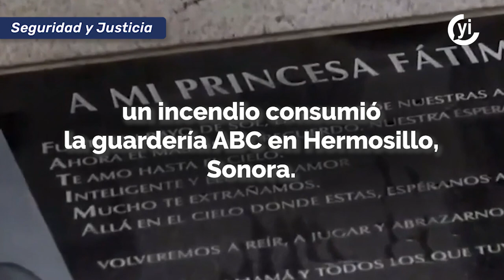14 años cumplidos de la tragedia de la guardería ABC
La impunidad provocó que no se castigara a los responsables, debido a que la dueña de la Guardería ABC es prima de Lourdes Laborín, esposa de Eduardo Bours, exgobernador de Sonora, en el periodo de 2003 al 2009.